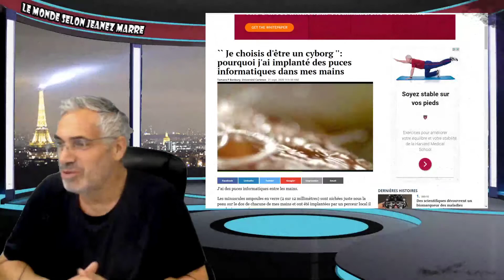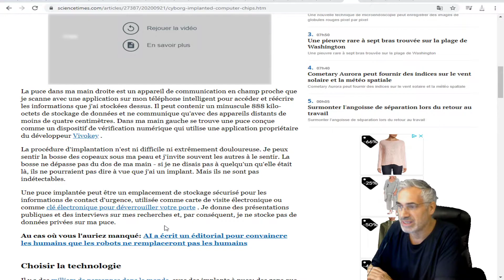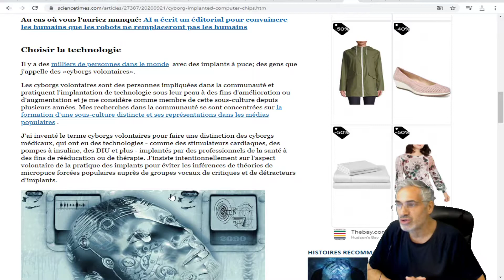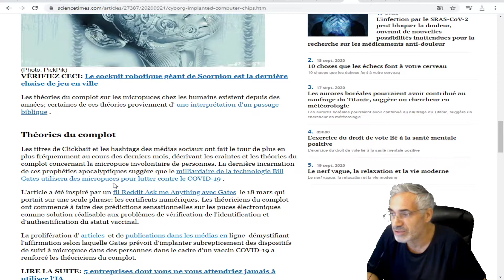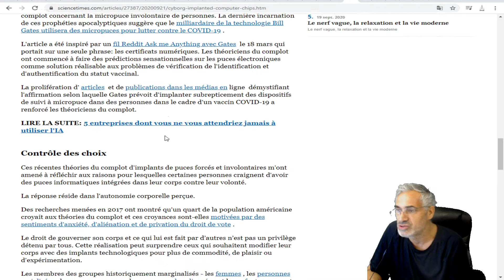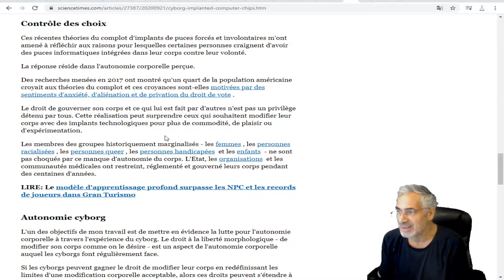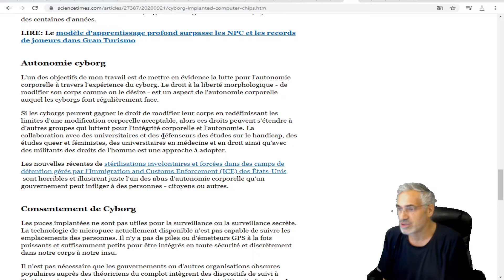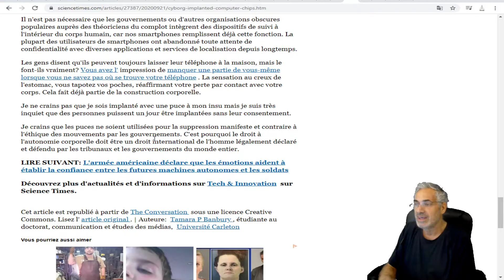`` Je choisis d'être un cyborg '': pourquoi j'ai implanté des puces informatiques dans mes mains